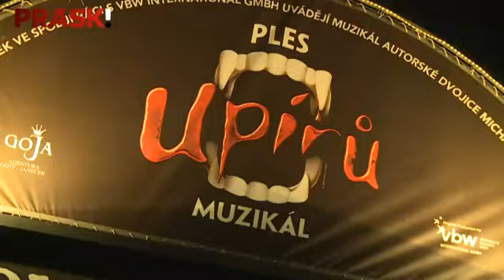Ples upírů - premiéra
Podívejte se na reportáž Tv Nova z premiéry Plesu upírů!